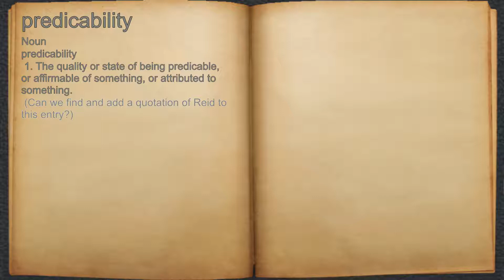What does predicability mean?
A spoken definition of predicability.

Intro Sound:
Typewriter - Tamskp